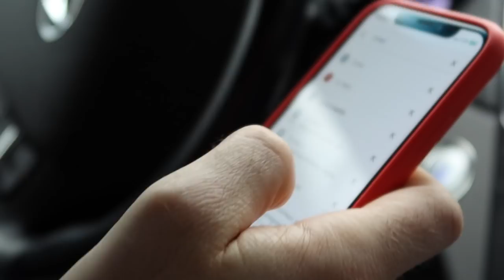PREPARANDO TODO PARA *SU LLEGADA* 😊(Vlogmas 2019)